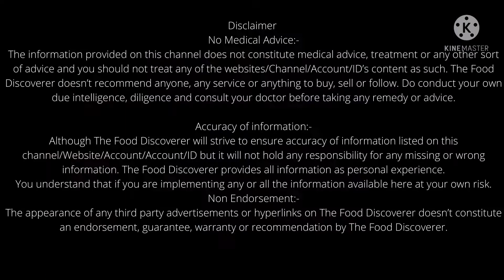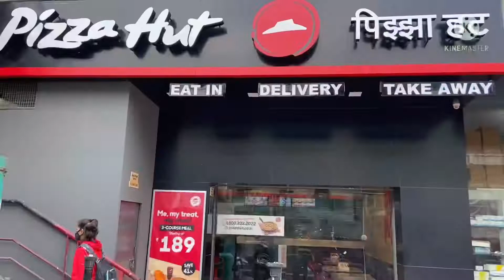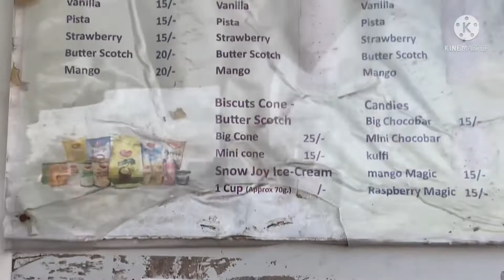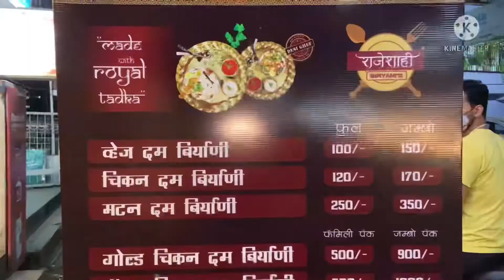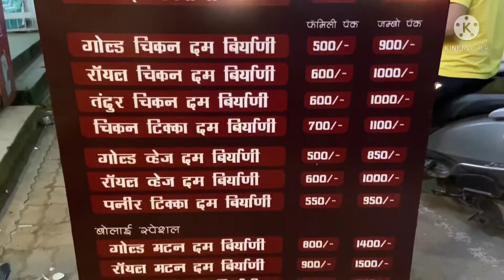What To Eat & How To Visit Maharashtra During Corona | क्या खाएँ और कैसे बिहार से महाराष्ट्र जाएँ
How To Go Bihar To Maharashtra During Corona Guidelines | कोरोना गाइडलाइन में बिहार से महाराष्ट्र ।

Hello Friends,
In this video I have explained how to go Gopalganj (Bihar) to Pune (Maharashtra). I have explained all the public transportation information what to eat in train and tourist places in this video.